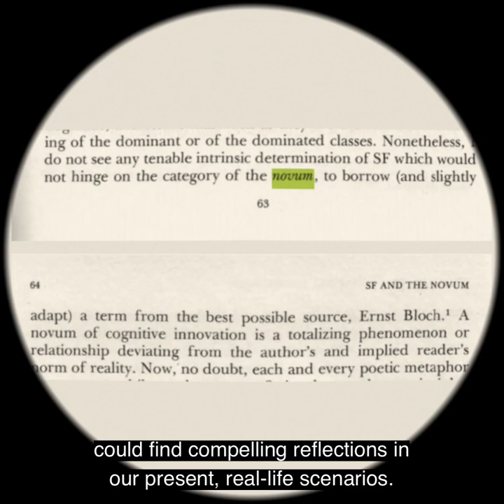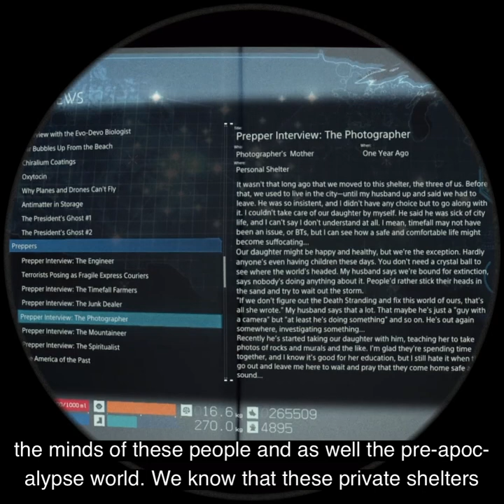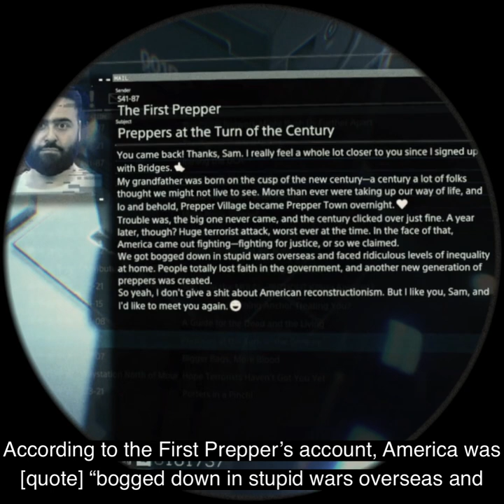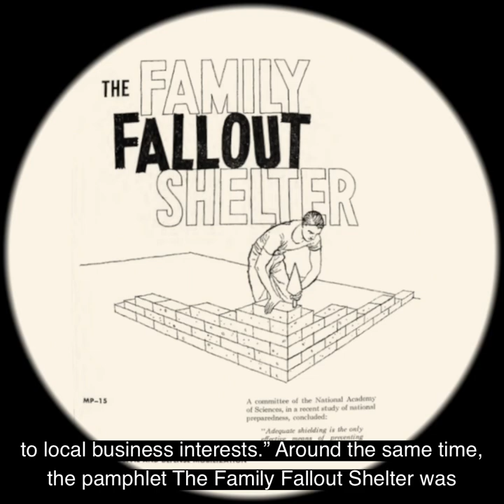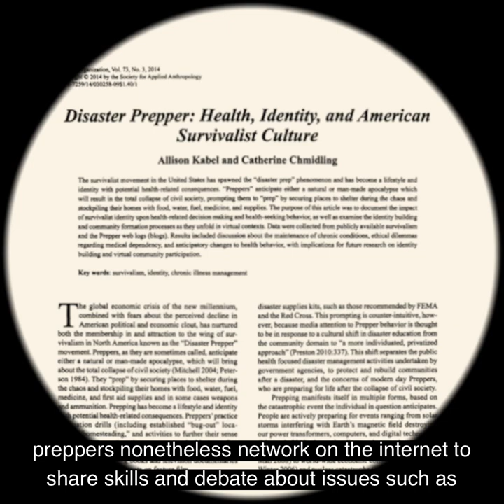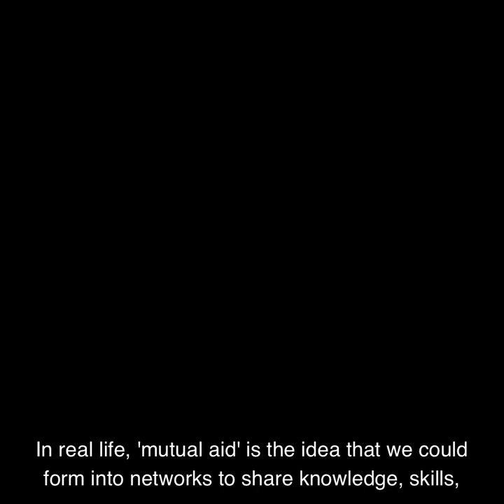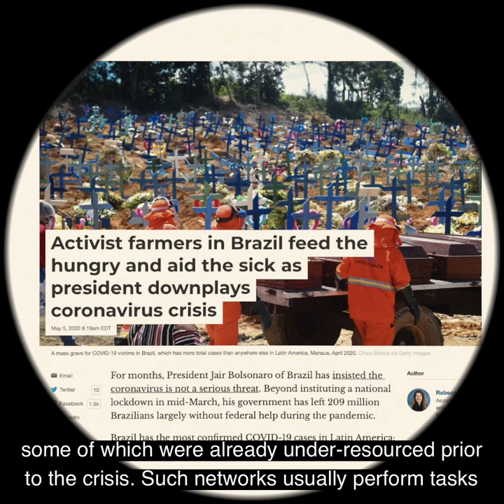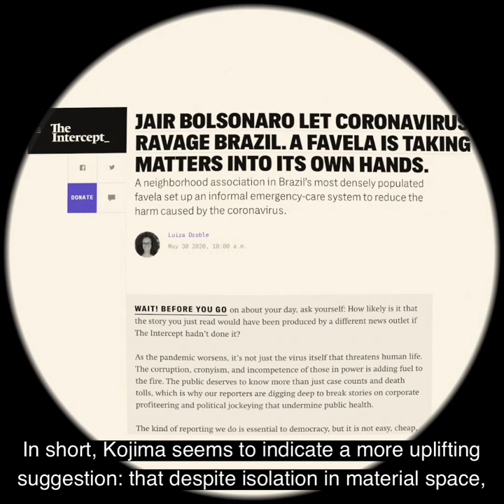Preppers and Mutual Aid/ Death Stranding in the Covid Era [no spoilers]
This video discusses the preppers and mutual aid phenomena through Hideo Kojima’s Death Stranding.